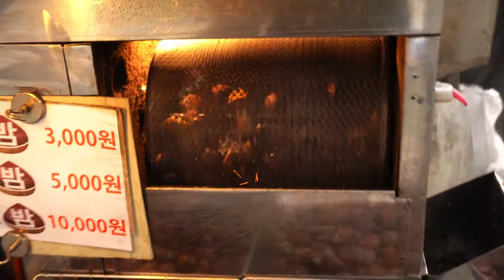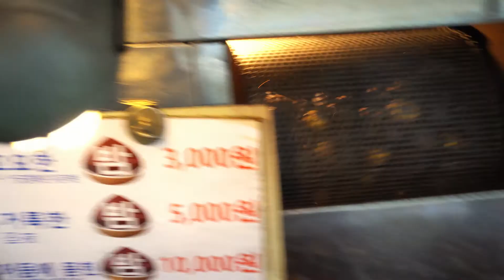누드군밤,간편한 군밤/동대문역/Roast chestnut/korean street food/韓国の屋台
위치